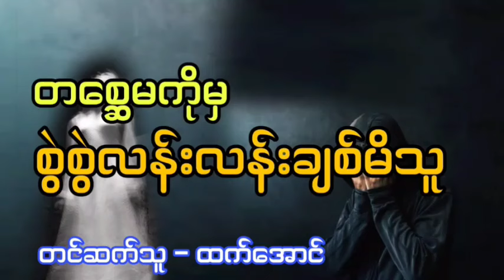တစ္ဆေမကိုမှစွဲလန်းမိသူ ပရလောက အသံဇာတ်လမ်း